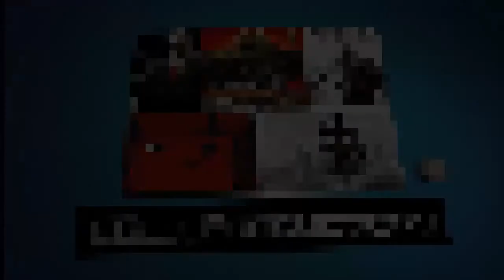Race Driver: Grid - Let`s drive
Very difficult car handling sometimes :).